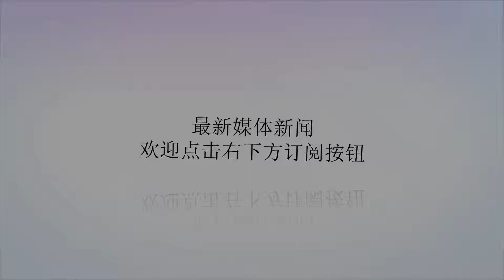包围三十余万杜聿明集团后，解放军为何不立刻将其歼灭？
谢谢！1948年11月，由于淮海战场形势越发不利，国军徐州“剿总”副司令杜聿明率领徐州的三十余万军队向南撤退。在华野的努力和蒋介石的大力帮助下，华野成功地追上了南撤的杜聿明集团。1948年12月4日，杜聿明集团的三十万大军被华野包围在陈官庄。当时华野完全有实力和条件一举歼灭杜聿明集团，华野却直到近一个月后才发起了全面进攻。这又是怎么回事呢？在论述历史时，很多人经常分开单独讨论辽沈战役、淮海战役、平津战役这三大战役。但实际上解放战争三大战役之间存在非常紧密的联系，特别是时间上有重合的淮海战役、平津战役。在杜聿明集团被包围的1948年12月4日，华北解放军开始切断国民党傅作义集团各部队之间的联系。但由于华北解放军当时兵力较少，一时还无法完全对傅作义数十万军队形成战略包围。如果傅作义此时全力南撤的话，华北解放军很难阻挡，那么平津战役就将流产。为了留住傅作义，中央决定在全国各大战场营造军事假象，让傅作义以为自己还可以在华北继续坚持下去。因此中央要求华野暂时停止攻击被包围在陈官庄的杜聿明集团，让傅作义觉得自己还不是解放军的主要进攻目标。而华野也正好利用这段时间进行休整和对杜聿明集团发动政治攻势。